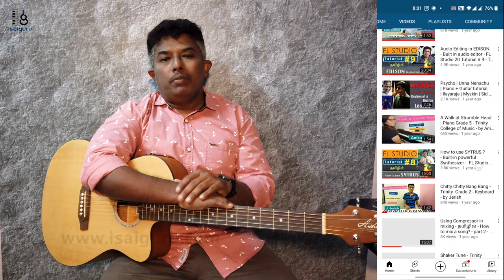Tamil Guitar Lessons - For Beginners - Lesson 1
Step by Step Guitar lessons in Tamil. Lesson 1.

Music Theory in Tamil

Cakewalk Tutorial in Tamil

FL Studio Tutorial in Tamil

Tamil Guitar Lessons - Trending Guitar Lesson - Simple Guitar Lesson - Step by step Guitar lesson

USA guitar online class
UK guitar online class
Germany music classes online
USA music classes online
Music classes online